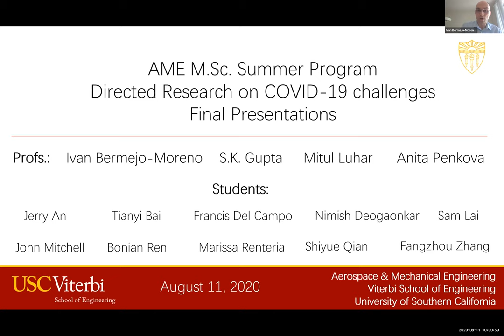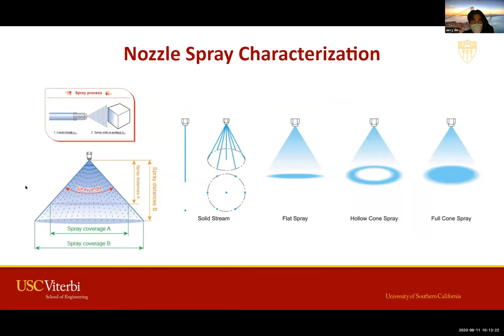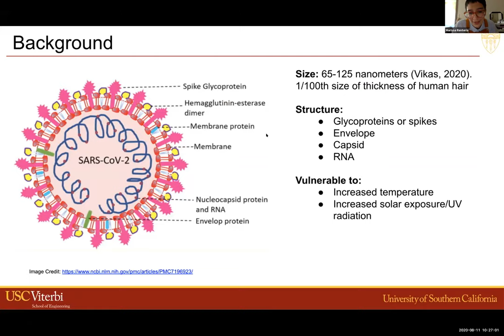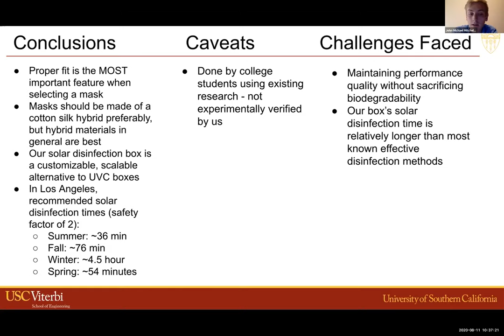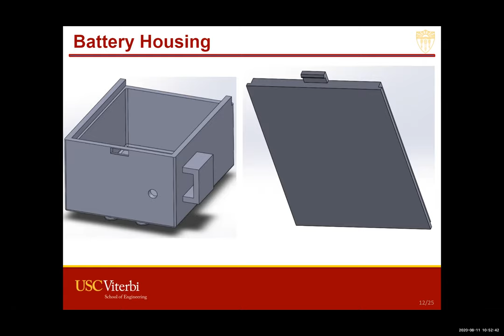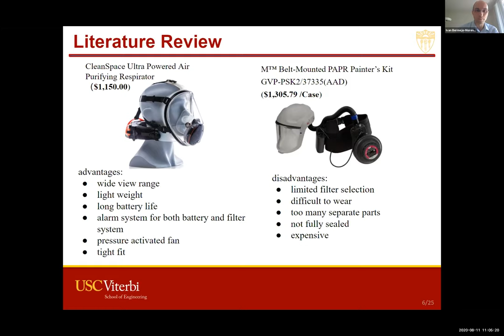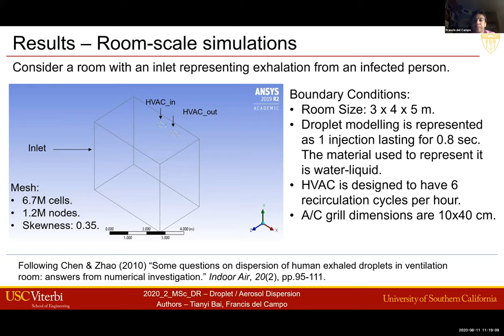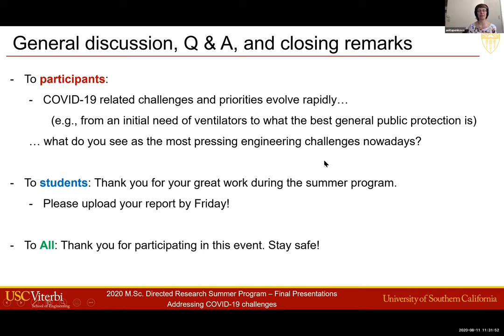Addressing COVID-19 Challenges - AME M.Sc. Summer Directed Research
Directed Research Summer Program for M.Sc. students in USC AME will be showcasing their final presentations on big challenges related to COVID-19.